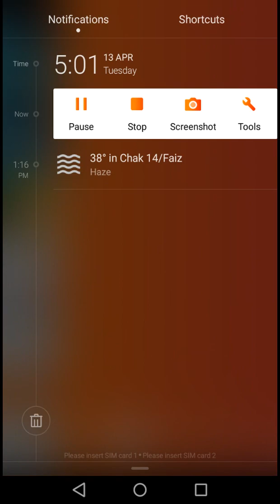Baby Bus game video by//Talking Tom Baby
Funny game video for kids and younger brother and sister are good for kids and younger he and she see for fun and learning more sikll my canl about game video and I uploaded my all video so amazing and I Taring upload very interested and amazing video every day and I will be there you laren it and you subscribe to my canl and press the button 🔘 of bell ikan that reached my canl every video